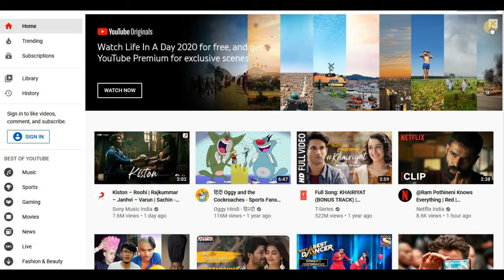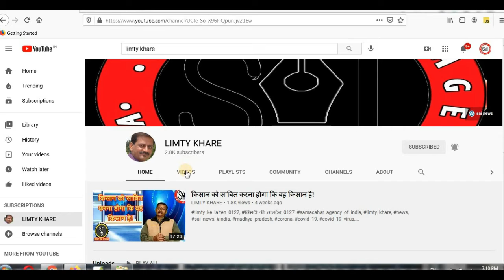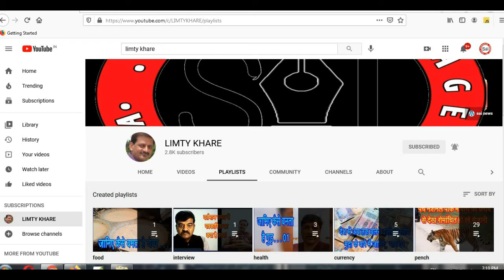सिवनी सायकल-ऑन : 06 मार्च को सुबह 08 बजे . . .